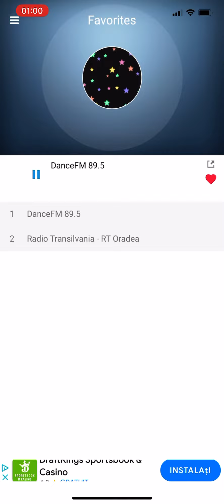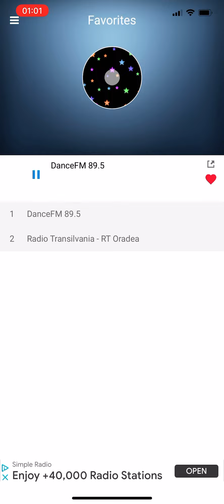Cool Romania song 🇷🇴